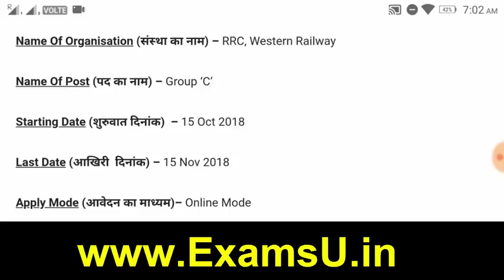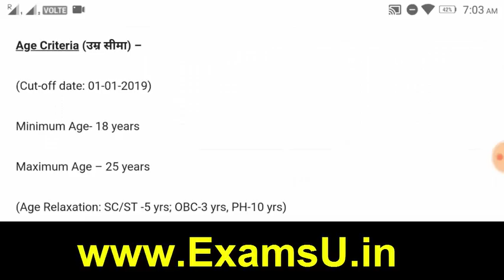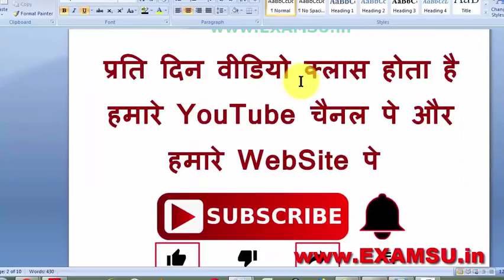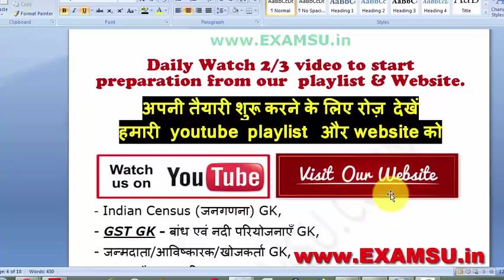Latest Govt Jobs | SARKARI NAUKRI |All India Railway JOB Vacancy | Rojgar Samachar | RRB Group D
government jobs, government jobs 2018, government jobs without degree

rrb, rrb group d question paper, rrb group d, railway group d question paper 2018, rrb group-d exam question, rrb group d, grpup d, railway group d exam analysis,

current affairs, current affairs 2018, daily current affairs, ibps, current affairs magazine, current affairs podcast

Latest Govt Jobs | SARKARI NAUKRI | All India Job | Railway JOB Vacancy  | Rojgar Samachar | RRB Group c